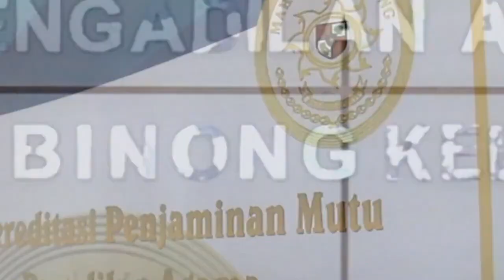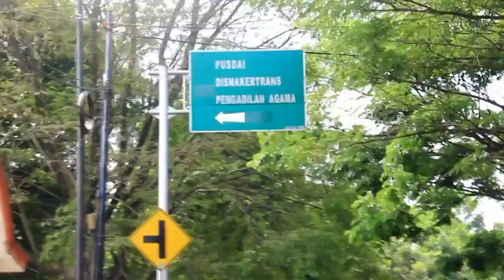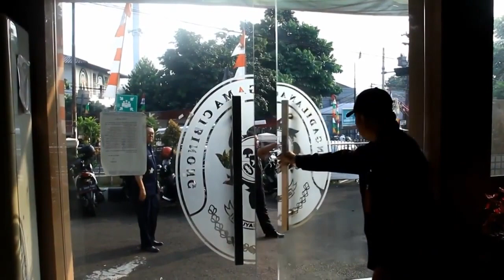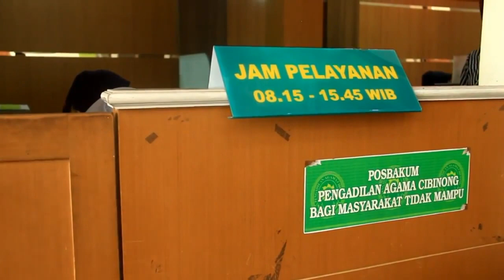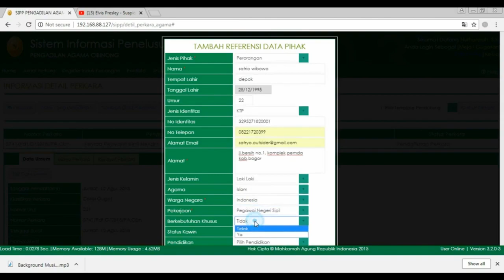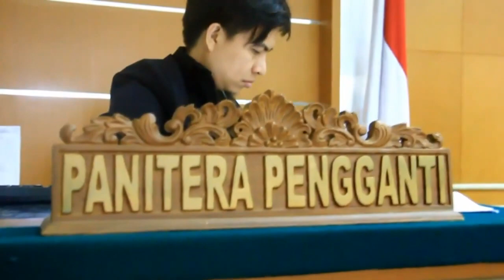PTSP PA Cibinong